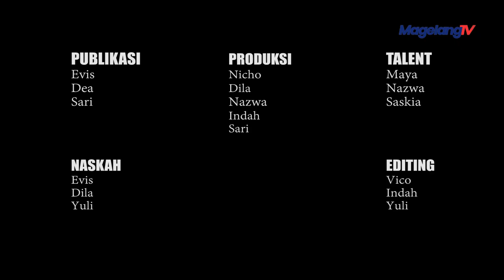MR BIG SUKSES HIBUR FANS INDONESIA DI THE 90'S FESTIVAL 2023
Mr big akhire tampil ngehibur penggemar setiane neng panggung the 90' s festival 2023. Jebule acara kui digelar  neng Gambir Expo Kemayoran Jakarta Utara tanggal 12 Agustus 2023. Dewekke neng the 90's festival Yoiku bagian Seko tur dunia mereka seng bertajuk "The Big Finish" , konser Iki Yoiku konser terakhir Mr big.